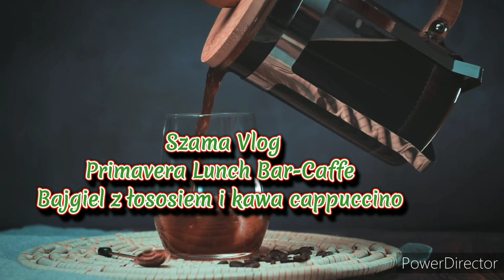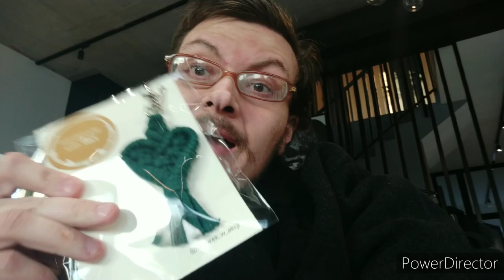Szama Vlog - Primavera Lunch Bar-Caffe - Bajgiel z łososiem i kawa cappuccino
Z okazji Dnia Singla wybrałem się do lunch baru Primavera. Oto moja subiektywna recenzja kawy  cappuccino i bajgla z łososiem.